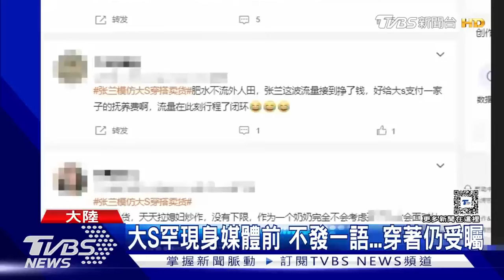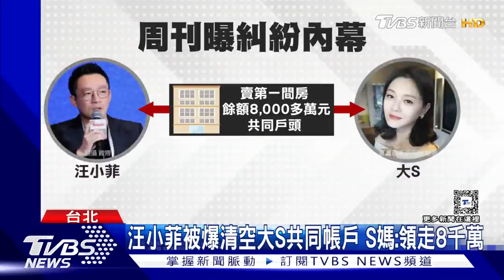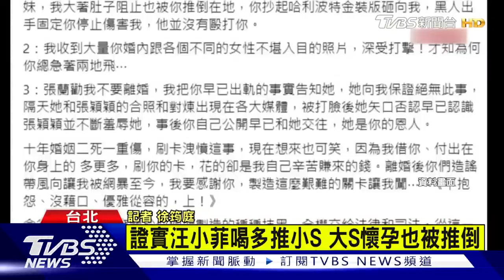大S重砲開轟汪小菲！驚爆婚姻10年「2死1重傷」 掀他出軌3內幕【新聞懶人包】